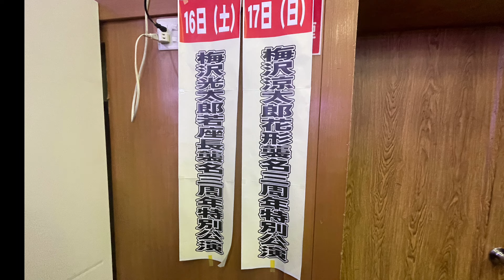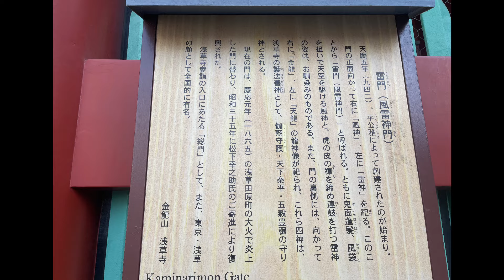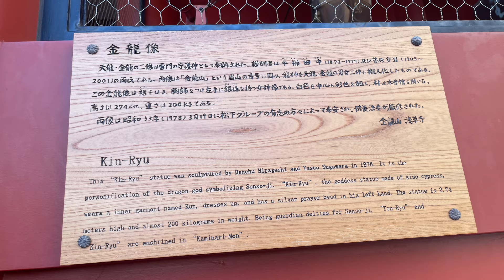梅沢光太郎若座長3周年特別公演と浅草散策